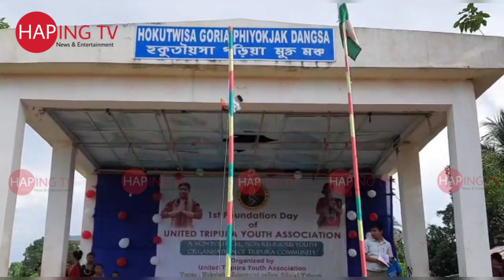ACHOKGWI TA TONG DI DHOPHA NO SOCHADI TANGBUTANG NAHARWI HIMBOTOK UTYA HUKUTWISA O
LTV Dhalai Tripura Hokutwisa Thung khwla oh Hati Lama oh Himbotok himlai oui 1st Foundation Day palaijak United Tripura Youth Association (UTYA)ni Bwkhaktwi Organized =Tripura Community, Motto=Achogoi Ta Tongdi Dopha no Sochadi,